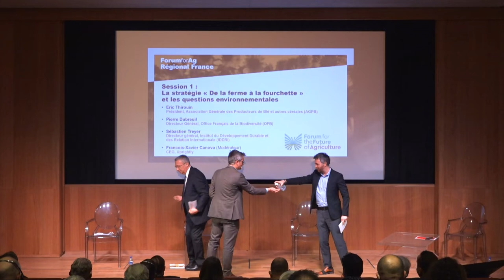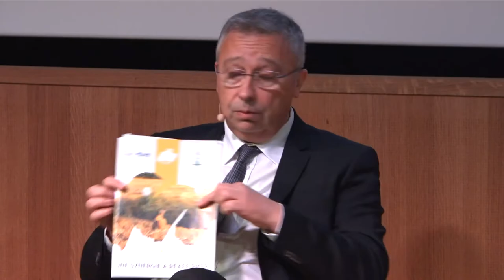Session 1 - panel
ForumforAg Regional France December 2, 2021